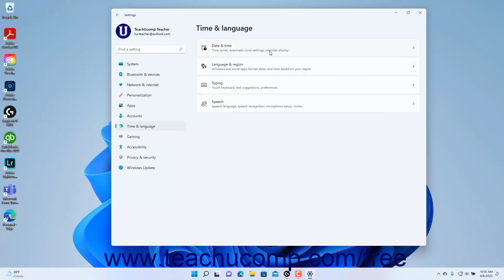Learn How to Access the Time & Language Settings in Windows 11: A Training Tutorial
Learn how to access the time and language settings in Windows 11 A clip from Mastering Windows Made Easy.

- the most comprehensive Windows tutorial available. Visit us today!